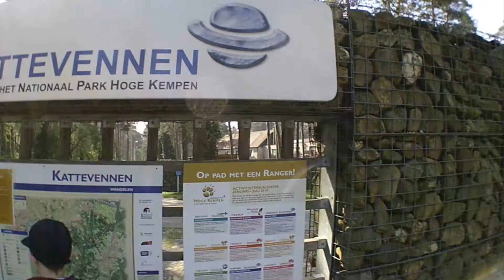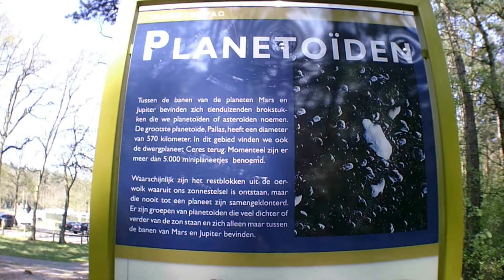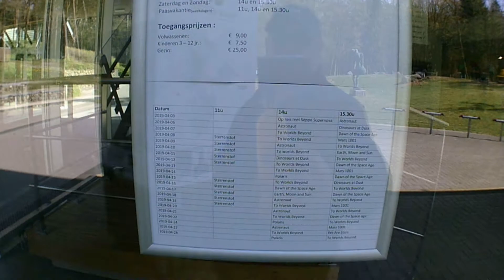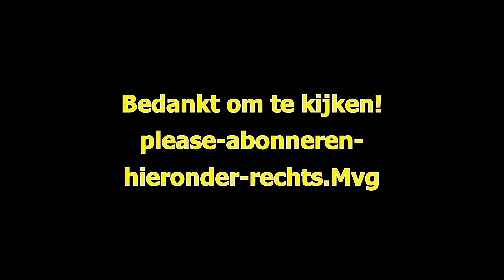kattenvennen genk,waar en wat is da,gaan kijkje nemen!#26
Bezoekje aan kattenvennen,speeltuin,mooi bos,veel bezienswaardigheden,cosmodrome,sterrenwacht,zeker een aanrader voor wie met de kinderen erna toe gaat!parking is gratis,ook voor mobilhome's is er gratis parking.Je kan door de bossen mountenbiken ,zijn route's voorzien,tot 136 km en langer.Gelieve hieronder te abonneren.Mvg